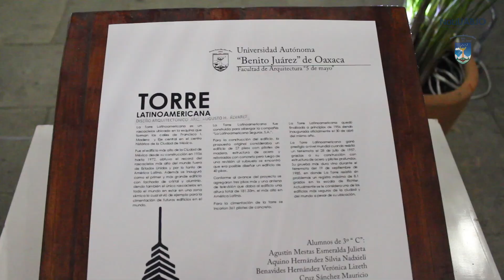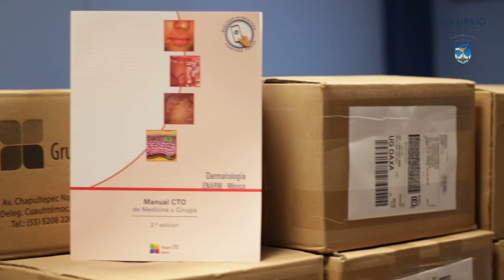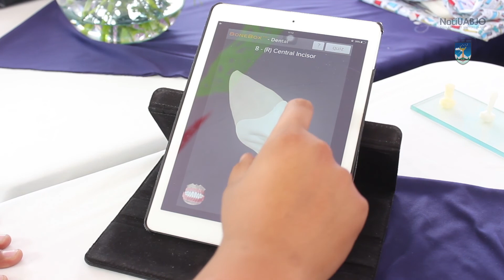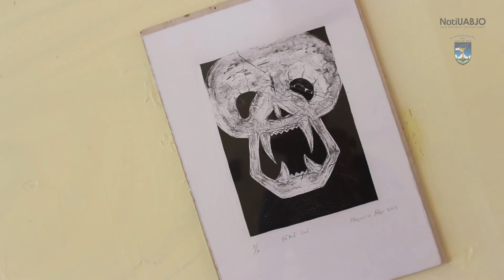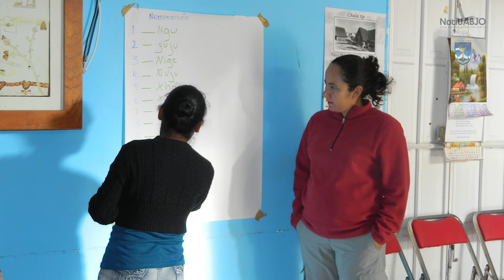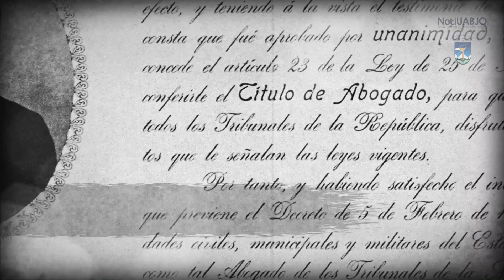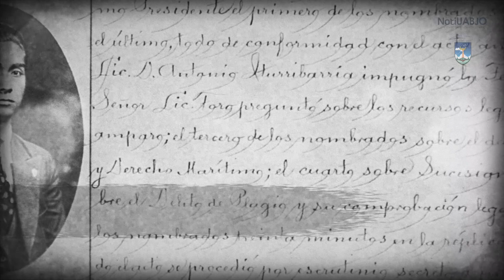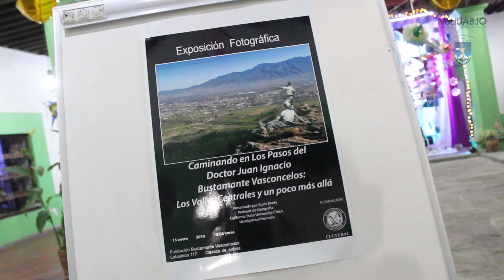NotiUABJO Enero 2018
Estudiantes de todo Oaxaca y México, traemos para ustedes el NotiUABJO, su espacio informativo estudiantil edición de enero, conoce nuestras nuevas secciones:

-Zona pública
-UABJO con ciencia
-UABJO contigo
-UABJO en el tiempo
-Yo soy UABJO

comparte con tus amig@s y deja tu comentario. Por una universidad para todas y todos "CIENCIA-ARTE-LIBERTAD"

Nota: Si en tu escuela, preparatoria, instituto o facultad tiene algún evento de relevancia académica, social o cultural, envía inbox y NotiUABJO estará presente, saludos comunidad UABJO.